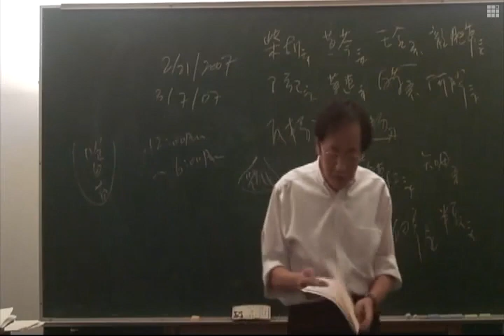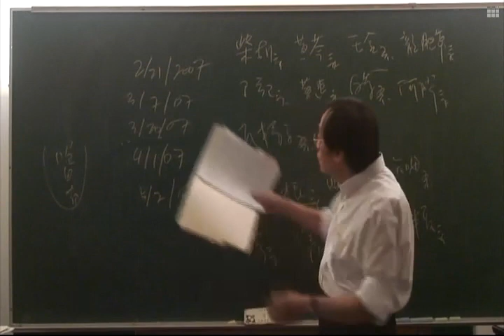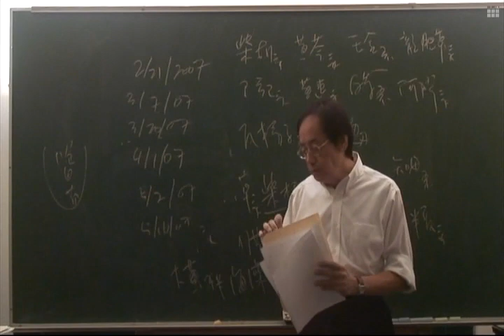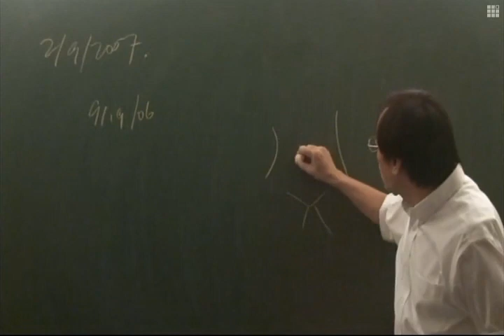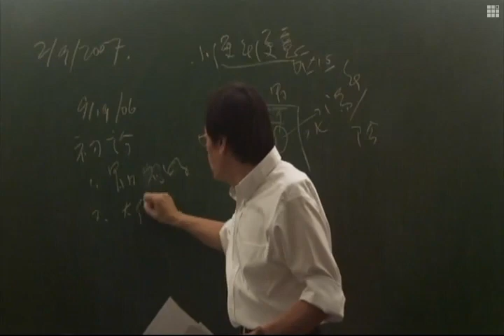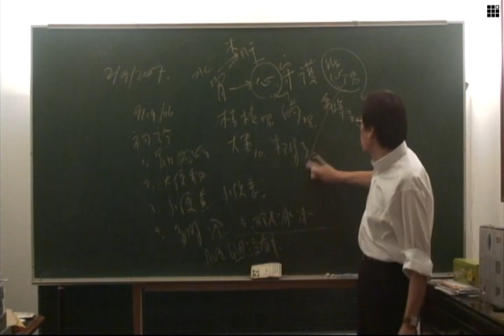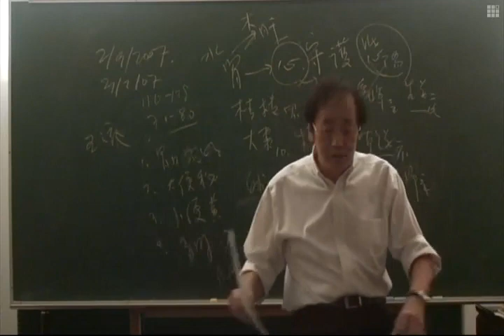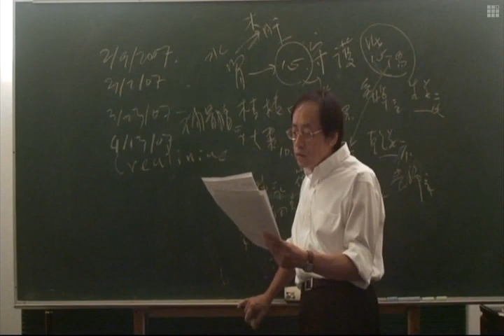B010倪海厦 人纪 金匮79